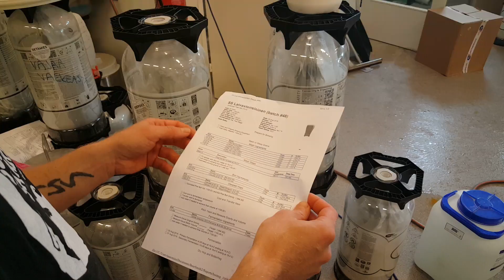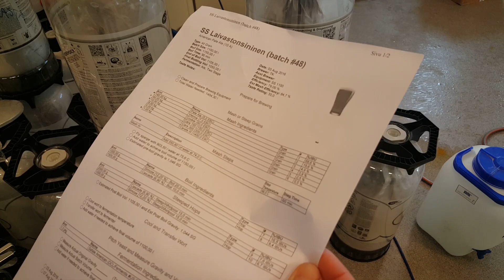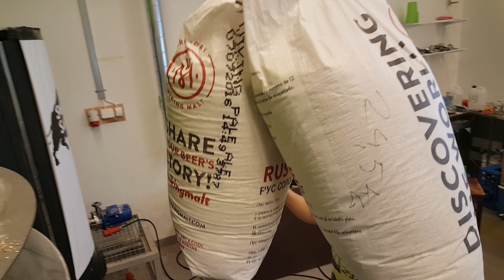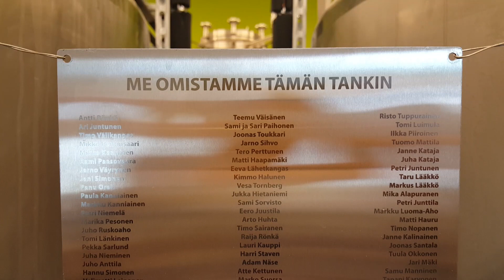ACOTV Extra: Navy Blue -oluen valmistus 9.8.2016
Kuvattu Sonnisaaren Panimolla 8.8.2016.

Kuvaus: Juho Meriläinen
Leikkaus: Mikko Rahja